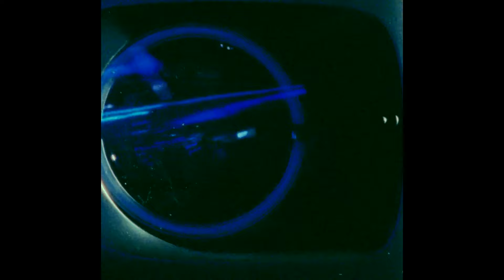[FREE] LUCKI x tana x Ken Carson Type Beat - "Slide"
Key: A minor
BPM: 130
Name: "Slide"

Beat is free for non-profit but you must credit me (prod. bestq). For profit you need to buy.

if you want to collaborate, i'm open to suggestions. just let me know